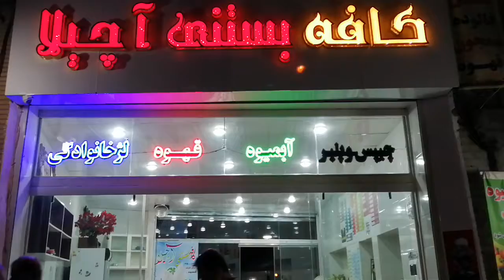Sardi me Ice Cream khane ka Alag hi mazaa he...ap bi apne bachon ke sath enjay karain...